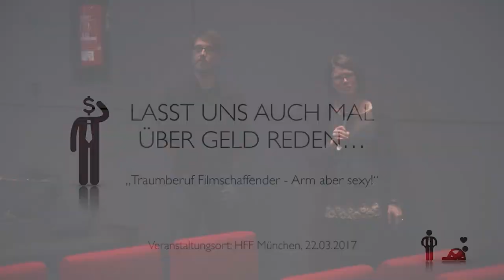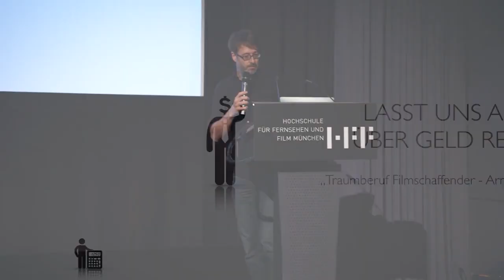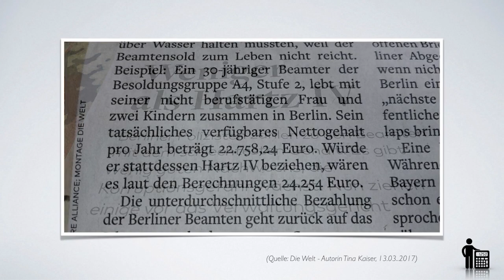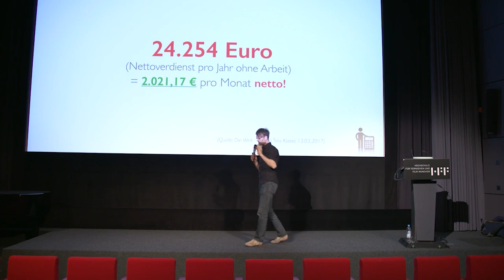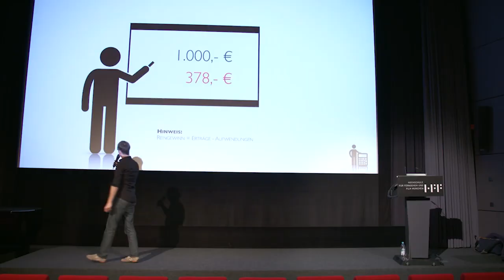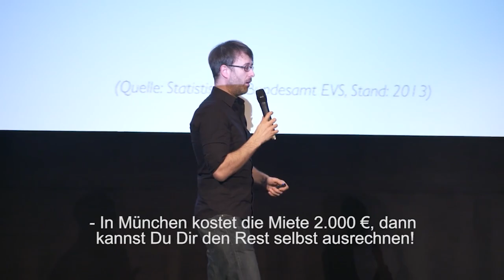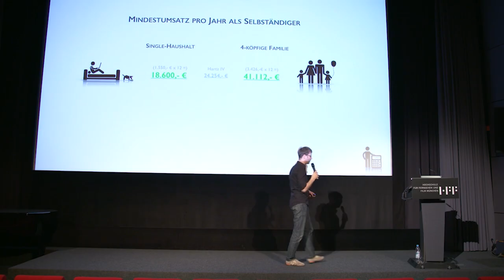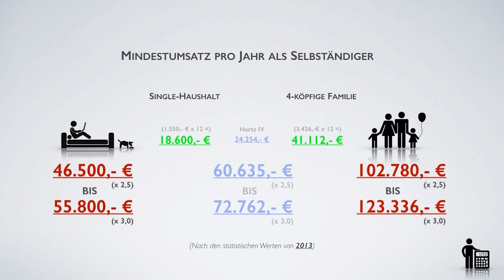Freiberufler = Hartz 4? Grundsicherung für Freelancer? (Teil 1/3) - Stefan Weiss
►► Du brauchst Hilfe bei Deinem Business?

Lasst uns als Freiberufler nach der Krise jetzt mal Klartext über Geld reden! Gerade jetzt nachdem alle von einem Virus eiskalt auf dem falschen Fuß erwischt worden sind, hat sich mehr als deutlich gezeigt, dass die „marktüblichen Preise“ die für Freelancer und freie Mitarbeiter in vielen Branchen jahrelang „gezahlt“ worden sind, ein riesiges Problem darstellen und Du damit schneller in die Grundsicherung und Hartz 4 abrutschen kannst, als Du „Corona“ sagen kannst.

Themen:
00:00 Freiberufler = Hartz 4? Grundsicherung für Freelancer? Nach der Krise ist vor der nächsten
01:51 Der Traum vom eigenen Chef - Ausgeträumt durch Covid-19?
04:59 Goldgräberstimmung bei Immobilienbesitzern - Existenzangst bei den Mietern
07:36 Polizeibeamte in Deutschland - Besoldung auf Hartz 4 Niveau?
10:12 Netto ist nicht gleich netto - Liquiditätsüberschuss von Selbständigen im Vergleich zum Gehalt einer Festanstellung
12:30 Steuerbelastung für Selbständige in Deutschland zu hoch - Der VGSD prangert an
14:57 Beispielrechnung: Wie viel teurer muss ein Selbständiger pro Stunde und pro Tag sein als ein Angestellter?
17:15 Durchschnittliche Konsumausgaben in Deutschland 2013
20:02 Wie viel Gewinn bleibt vom Umsatz eines Selbständigen übrig?
21:27 Soviel Umsatz musst Du als Selbständiger pro Jahr mindestens machen
25:45 Freiberufliche Stundensätze unter 50 € und Tagesgagen unter 600 € sind finanzieller Selbstmord

Wie viel musst Du als Freelancer mindestens im Monat verdienen z.B. in Berlin, in München, Hamburg, Frankfurt oder Stuttgart damit Du besser dran bist als mit der Grundsicherung bzw. mit Hartz 4? Was bedeutet das für Deinen Tagessatz bzw. Stundensatz?

Wo müsste der denn ungefähr liegen, damit Dir so ein Engpass wie durch den plötzlichen Lockdown nicht wieder der Arsch auf Grundeis geht – wie man so schön sagt?

Wieviel Netto vom Brutto bleibt mir als Freiberufler von meinem Umsatz durchschnittlich zum Leben übrig? Und was sagen Berufsverbände wie z.B. der Verband der Gründer und Selbständigen Deutschlands, der VGSD, zur übermäßig hohen Steuerbelastung von Solo-Selbständigen?

Ich hoffe, Dich hat es in der Coronakrise nicht so hart erwischt wie viele Deiner Kollegen und Kolleginnen, so daß Du Grundsicherung beantragen musstest. Ob Du jedoch in einer defizitären Branche arbeitest, in der es allerhöchste Zeit ist, die Honorare und Preise nach Jahren massiv nach oben zu korrigieren so wie auch die Hotels und Gaststätten ihre Preise um 30-40 % angezogen haben, das erfährst Du in einem Vortrag, den ich zum Thema „Solo-Selbständig = Hartz 4“ vor ein paar Jahren an der HFF München, der Hochschule für Fernsehen und Film gehalten habe.

Glücklicherweise wurde der damals aufgezeichnet. Und weil das Thema gerade jetzt aktueller denn je ist, habe ich Dir die drei Teile des Vortrags hier nochmal in voller Länge auf meinen Youtube Kanal gestellt, damit Du Dir das Ganze anschauen und jetzt nach der Krise die richtigen Schritte einleiten kannst um solche finanziellen Desaster und Existenzängste in Zukunft zu vermeiden.
Los geht’s mit dem ersten Teil von „Lasst uns auch mal über Geld reden“.

Leider ist das in vielen Branchen die bittere Wirklichkeit. Freiberufliche Stundensätze unter 50 € und Gagen unter 400 € pro Tag sind finanzieller Selbstmord und der sichere Weg in die Altersarmut. Wenn Du jetzt spezielle Fragen zu Deiner aktuellen Situation als Selbständiger hast, die Du mir gerne direkt und vertraulich stellen möchtest, dann kannst Du das natürlich gerne machen. Schick mir über den Link unter dem Video einfach eine Terminanfrage und dann sprechen wir 1 Stunde ausführlich über alle Deine Fragen zu deiner Selbständigkeit, die dir auf dem Herzen brennen. Ich würde mich sehr freuen, wenn ich Dir - wie  vielen anderen Kollegen auch - weiterhelfen und Dich auf dem Weg in eine krisenfeste Selbständigkeit begleiten kann, von der Du auch in Zukunft gut leben und Dir Deine Träume erfüllen kannst. Schau Dir unbedingt auch den zweiten und dritten Teil von meinem Vortrag an.